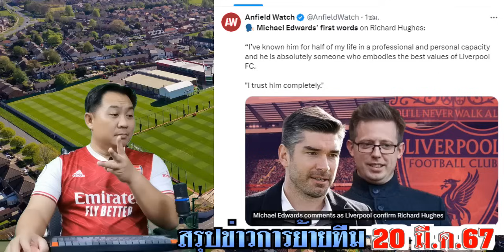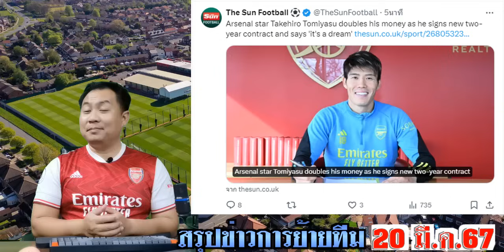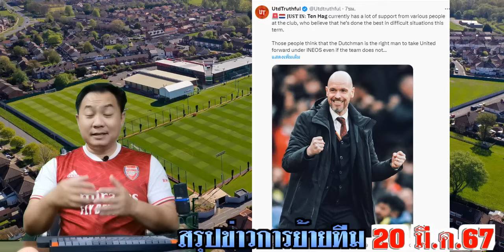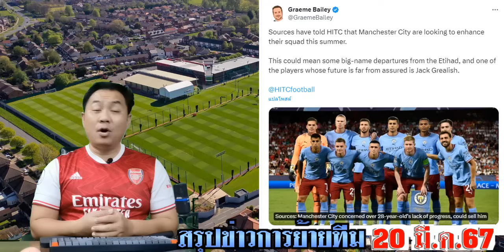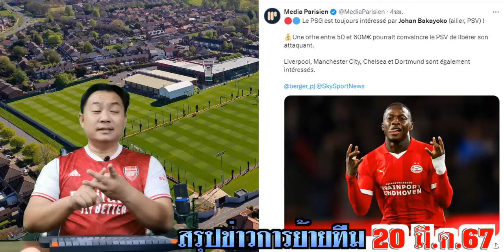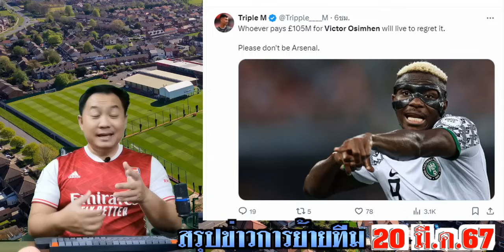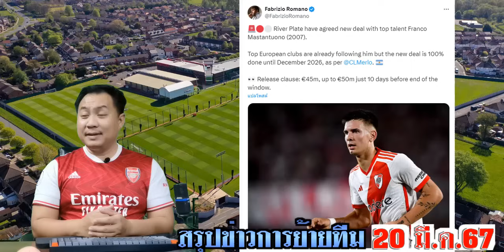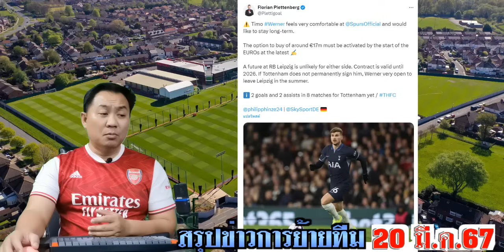สรุปข่าวการย้ายทีม ล่าสุด 20 มี.ค. 67 เวลา 23.00 น. - สุดมั่นใจ เทนฮากรอด? เรือขายแจ็คฯ ปืนเฮ ดีล?